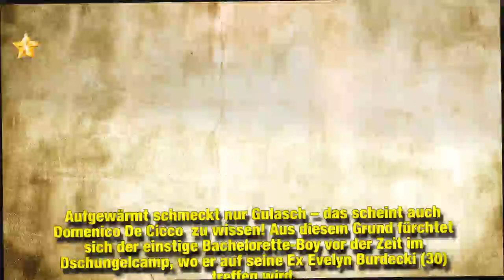Domenico in Angst: Flammen Gefühle für Ex Evelyn wieder auf?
Aufgewärmt schmeckt nur Gulasch – das scheint auch Domenico De Cicco (35) zu wissen! Aus diesem Grund fürchtet sich der einstige Bachelorette-Boy vor der Zeit im Dschungelcamp, wo er auf seine Ex Evelyn Burdecki (30) treffen wird. Bei Bachelor in Paradise trafen die beiden Reality-TV-Stars aufeinander und verließen das Flirt-Format als Paar. Wenige Wochen nach dem Finale trennten sie sich jedoch wieder. Nun bangt der Herzblut-Italiener, dass die Gefühle für die Blondine wieder aufflammen könnten.